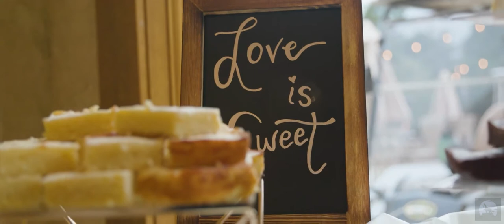Neill and Danielle 4k Wedding Event (2021)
Photography - Tribuna Studios
Event planning - Land Of The Valley
Floral Design - Lisa Greene, AIFD
Venue - Land Of The Valley
DJ - Brian Hood
Cake - One Belle Bakery
Catering - Culinary Creations
Rentals - Party Suppliers
Transportation - Azalea Transportation and the British Taxi
Hair - Maria Alvarez Professional Hair & Makeup
7th Heaven Video - Wedding Cinematographer and Videography | Destination Wedding Cinematography | Wilmington NC, Austin, TX, Asheville NC, Charlotte NC, Raleigh NC, Richmond VA, Charleston SC, Atlanta GA, and beyond